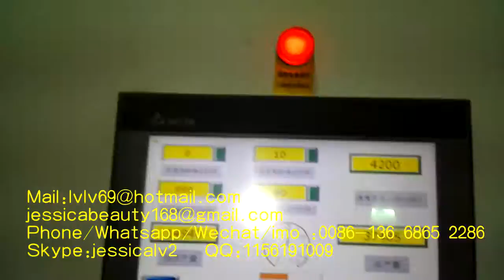automatic pulp moulding machinery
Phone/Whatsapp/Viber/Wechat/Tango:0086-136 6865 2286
Skype:jessicalv2
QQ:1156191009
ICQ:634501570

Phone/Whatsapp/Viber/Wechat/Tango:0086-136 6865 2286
Skype:jessicalv2
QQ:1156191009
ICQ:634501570